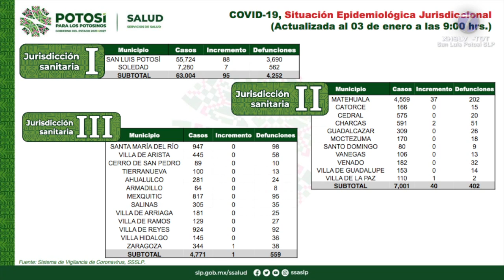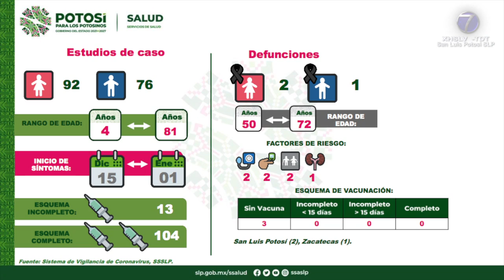Entidad potosina próxima a rebasar los 107 mil contagios confirmados de COVID-19.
SLP.- El Comité Estatal para la Seguridad en la Salud de San Luis Potosí, confirmó 168 casos nuevos de Covid-19 para un total de 106 mil 930; además se dio a conocer la defunción de tres personas para un acumulado de 6 mil 983.

Se trata de 92 mujeres y 76 hombres de entre 4 y 81 años de edad, quienes presentaron síntomas entre el 15 de diciembre y el primero de enero; de estas personas: 104 contaban con un esquema completo de vacunación, 13 con uno incompleto y el resto no estaba vacunado.

Los casos identificados se ubicaron en la jurisdicción número I con 88 en la capital potosina y siete en el municipio de Soledad de Graciano Sánchez; en la zona II se detectaron 40 contagios: 37 de Matehuala, dos de Charcas y uno de Villa de la Paz; en la III se suma uno más de Zaragoza.

En la región IV se presentaron seis casos: cuatro de Rioverde, uno de Cárdenas y uno de Cerritos; en la jurisdicción V fueron 21: 20 en el municipio de Ciudad Valles y otro de Tamasopo; mientras que en las zona VI y VII no hubo contagio alguno de coronavirus.

Las defunciones por esta enfermedad corresponden a dos mujeres y un hombre de entre 50 y 72 años de edad: dos de ellos residía en San Luis Potosí Capital y otro en Zacatecas; los fallecidos presentaron factores de riesgo como hipertensión arterial, diabetes, enfermedad renal y edad avanzada; ninguna de las tres personas se habían vacunado contra la enfermedad.

En ese sentido, se informó que el número de personas hospitalizadas es de 81: 21 en condición estable, 49 en situación grave y 11 intubadas, así lo confirmaron las autoridades sanitarias del estado.

En resumen, se han estudiado a 350 mil 621 potosinas y potosinos que han sido identificados como posibles casos de Covid-19, de las cuales se han descartado a 240 mil 924, mientras que 2 mil 767 personas permanecen en investigación.